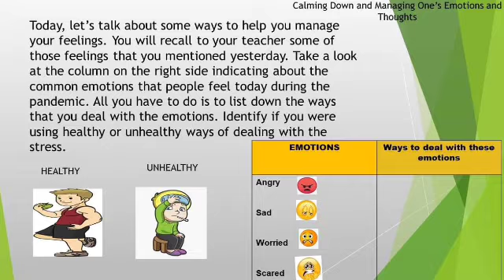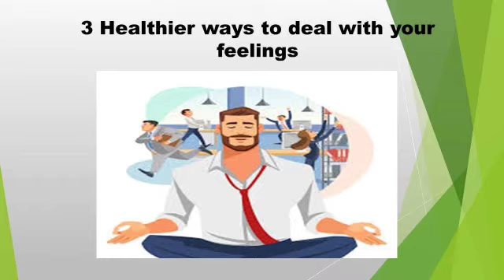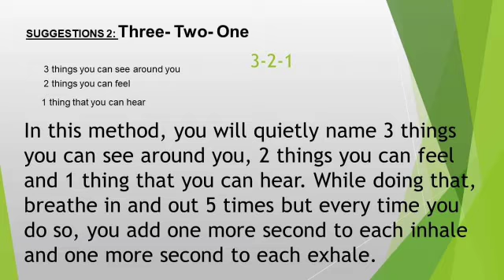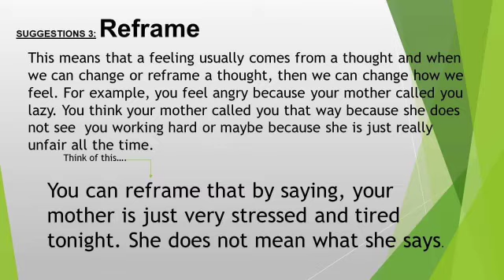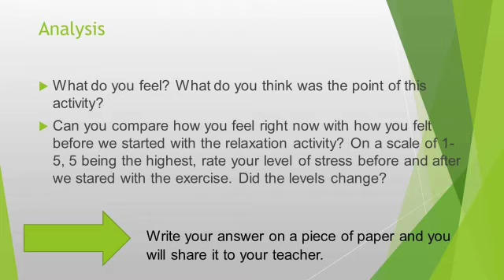Grade 9 - Psychological First Aid /module 2